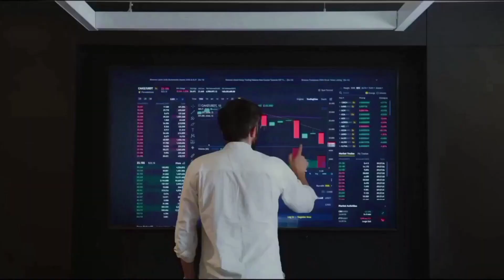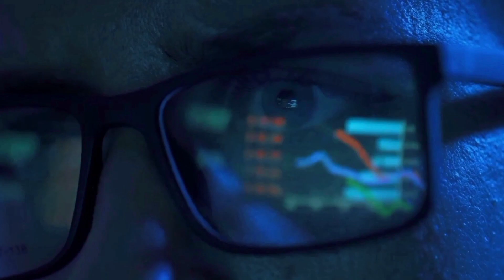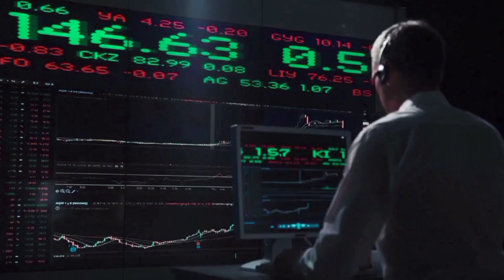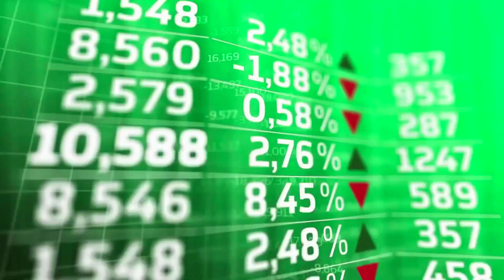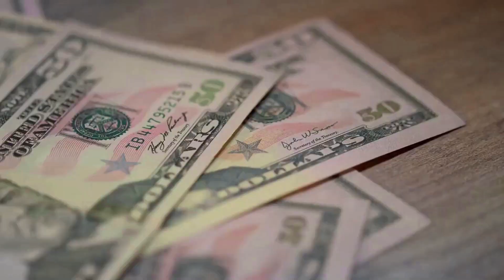OASIS NETWORK IS GOING TO 9000% AFTER THIS RELEASE - ROSE PRICE PREDICTION 2024 & FORWARD